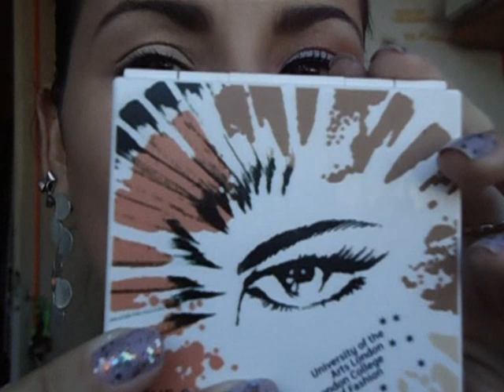Maquiagem inspirada em Selena Gomez